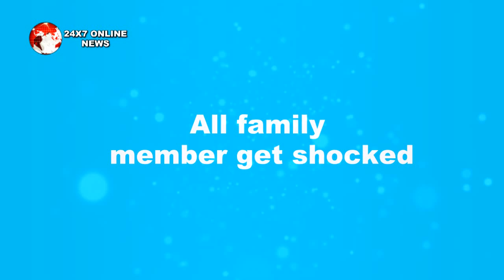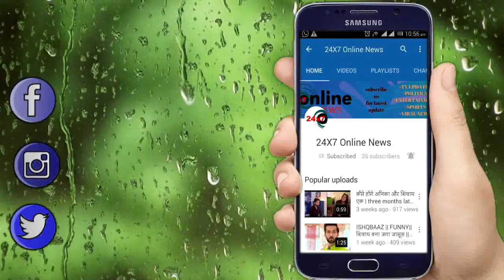KUNDALI BHAGYA || शादी के मड़प से उठ जाएगी PREETA,यूँ लगेगा सबको झटका